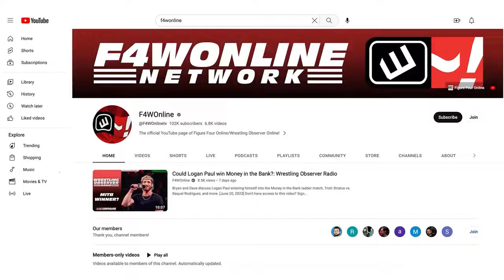Could we see WWE WrestleMania at the Sphere? | Wrestling Observer Live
Bryan Alvarez and Tom Lawlor talk about the possibility of WWE shows at the Sphere as WrestleMania tickets go on sale next month.